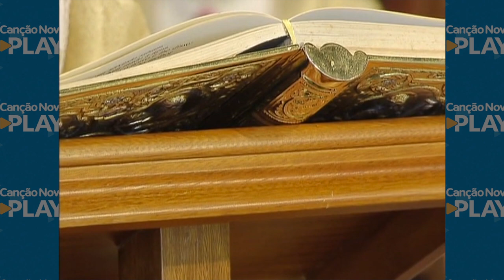Fazei em tudo a vontade de Deus - Dom Damasceno (26/05/13)